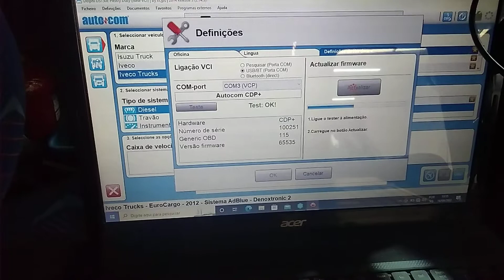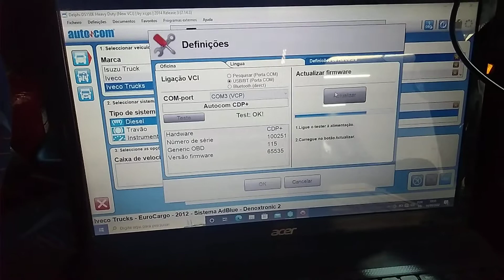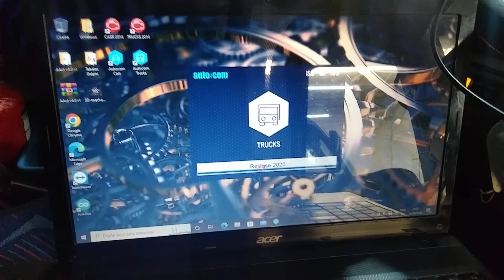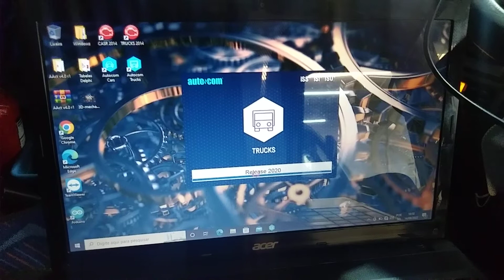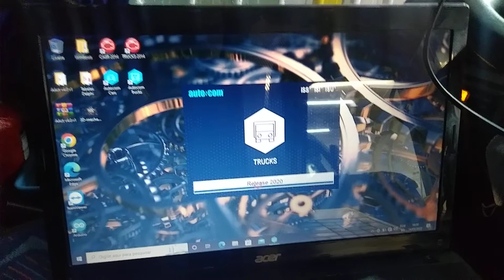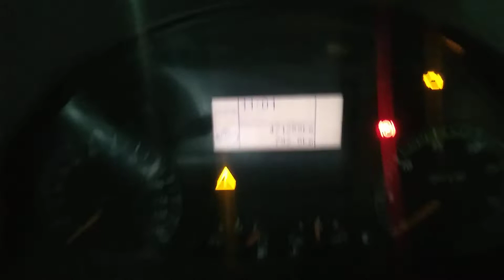atualização do auto com scaner Delphi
contato equipe da sma scanner automotivo
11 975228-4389